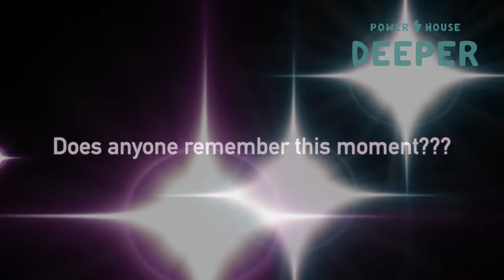Easter Sunday - Deeper Lesson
Deeper Lesson - Year 5&6

Powerhouse, we have a special guest doing our lesson this week... Victoria is back and here to give you your lesson today!